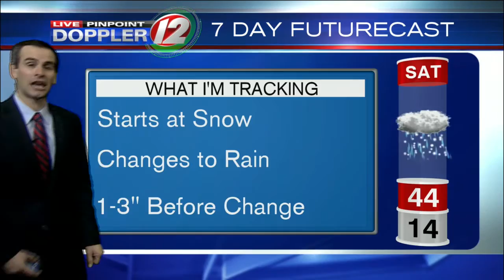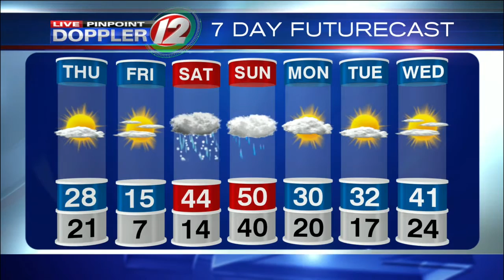Live Pinpoint Doppler 12 Futurecast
Meteorologist Pete Mangione has your Futurecast for Thursday December 15, 2016.